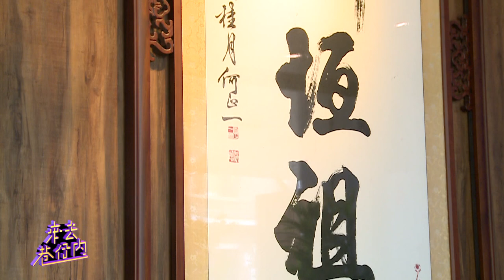【來去巷仔內】新垣祖鍋物 | 信吉衛星電視台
『來去巷仔內』
今天香婷要帶大家來去有"嘉義小天母"稱號的地方👍
聽說這裡有新鮮直送的霸王級海鮮鍋物?!🔥🔥
身為老饕的香婷怎能不把它吃爆😂😂

趕緊一起看下去吧！！！